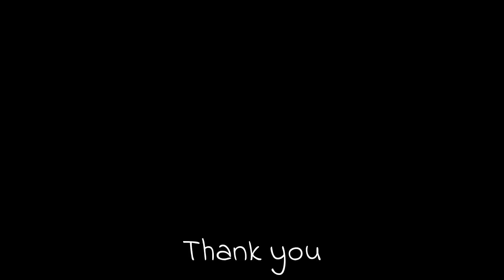White necked stork (Ciconia episcopus) foraging on the edge of a pond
Woolly-necked stork (Ciconia episcopus) foraging in ponds edge. The woolly-necked stork walks slowly and steadily on the ground seeking its prey, which like that of most of its relatives, consists of amphibians, reptiles and insects. More...

Scientific classification:
Kingdom:    Animalia
Phylum:      Chordata
Class:         Aves
Order:         Ciconiiformes
Family:       Ciconiidae
Genus:       Ciconia
Species:    C. episcopus